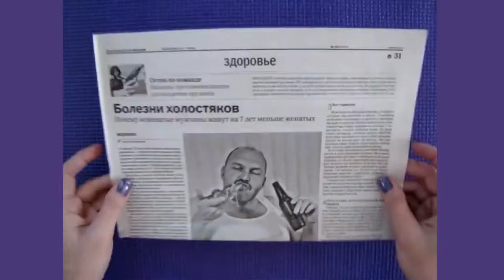Faire un VASE et des FLEURS avec du Papier | DIY Vannerie en Papier Journal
Ce tuto t’apprendra à fabriquer un vase très joli et élégant sur la base des techniques de vannerie en utilisant du papier journal recyclable au lieu de la paille. Puis pour compléter cette activité manuelle, tu découvriras comment faire des fleurs roses, blanches ou autres couleurs de ton goût, en quelques minutes seulement avec une simplicité infantile ! Ce vase orné de belles fleurs est une idée originale de cadeau.

Matériaux pour le vase :
- Feuilles de journaux
- Colle
- Brochette en bois ou Aiguille à tricoter
- Papier carton
- Gouache ou acrylique
- Perles en option

Matériaux pour les fleurs :
- papier
- Serviettes en papier
- Colle.